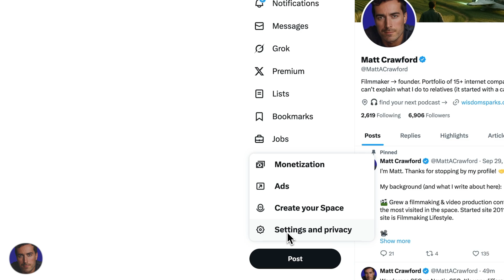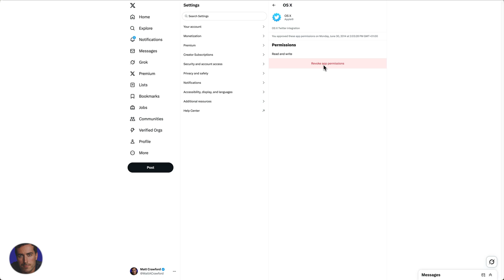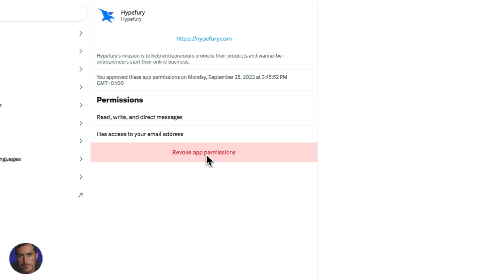Remove Connected Apps On X FormerlyTwitter (FAST Way)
Learn exactly how to remove connected apps on Twitter and protect your account from unauthorized third-party access with this essential security guide.

Navigate Twitter's privacy settings, view all connected applications, revoke app permissions, understand data sharing implications, and strengthen your account security.

Timestamps:
0:00 - Introduction
0:33 - Managing Connected Apps
1:47 - Revoking App Permissions
2:18 - Final Thoughts

▬▬▬▬ Links & Resources ▬▬▬▬

🎬 Want to get more clients & grow your company to 7 figures per year?

▬▬▬▬ Video Transcript ▬▬▬▬

Hey everyone, it’s Matt! Today, I’m going to show you how to remove connected apps on Twitter, which is now called X.

If you want to follow me, you can find me at Matt A. Crawford.

So, let’s dive right in. First, I’m on my personal profile here.

To remove those connected apps, I need to click on “More” in the sidebar. Once I do that, I’ll scroll down and click on “Settings and privacy.” From there, I’m looking for “Security and account access,” which is right in the middle, just below “Creator subscriptions.”

Now, I’ll click on “Apps and sessions.” It’s a bit buried, but it’s not too hard to find.

At the top, you’ll see “Connected apps.” Clicking on that will show me all the apps that have access to my Twitter account. If you spot anything that looks out of place or something you don’t remember adding, it’s a good idea to revoke access to it.

Maybe it’s an app you added ages ago and forgot about, or it just looks suspicious. Unfortunately, there’s no option to mass remove apps, so we have to do this one by one.

To remove an app, just click on it. You’ll see the permissions it has, which usually include read and write access.

Then, you can click on “Revoke app permissions.”

For example, I’m going to remove Hype Fury since I don’t use it anymore. I click on it, check the permissions, and then hit “Revoke app permissions.” Just like that, it’s gone!

If you think an app is dodgy, there’s also an option to report it. When I go back, you’ll see that Hype Fury has been successfully removed.

And that’s it! It’s a quick and easy way to manage your connected apps on Twitter, or X, whatever you want to call it.